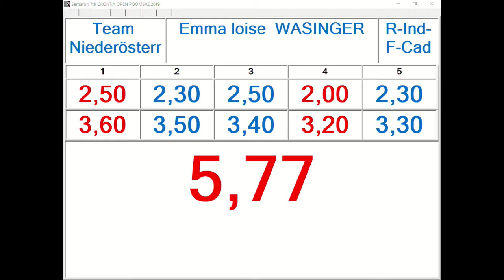R Individual F Cadet Round 1 Emma Ioise Wasinger, Team Neiderosterreich 11,57